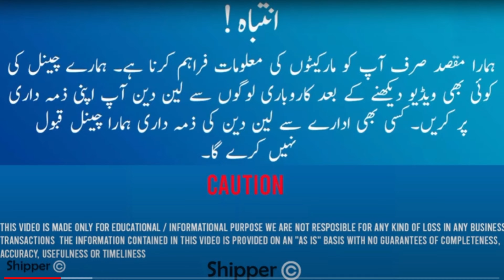Torch | led light | outdoor lights | rechargeable emergency lights price in pakistan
Hey, amazing viewers! If you love my content, consider showing your support by checking out our awesome mobile covers at my e.com store.
Every purchase helps me keep creating great content for you!